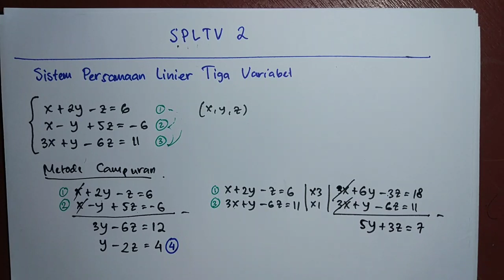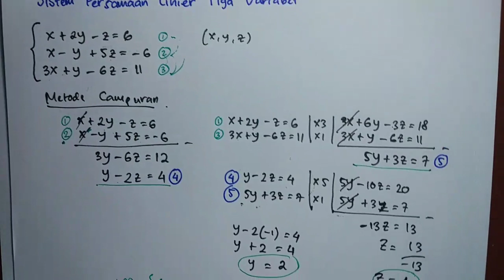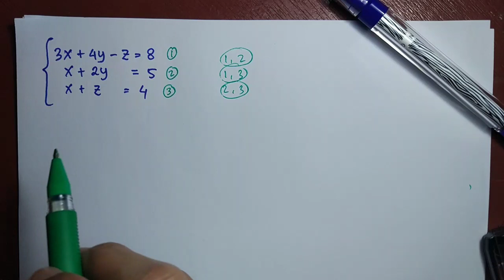SPLTV2 : Menyelesaikan Sistem Persamaan Linier Tiga Variabel